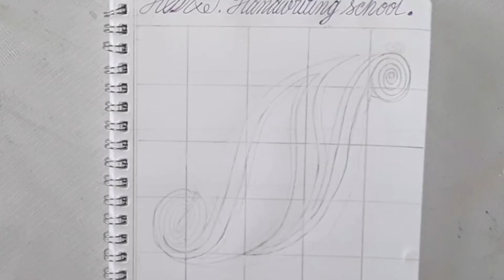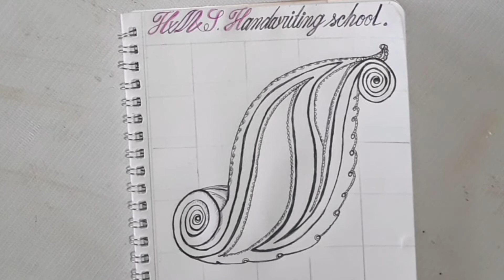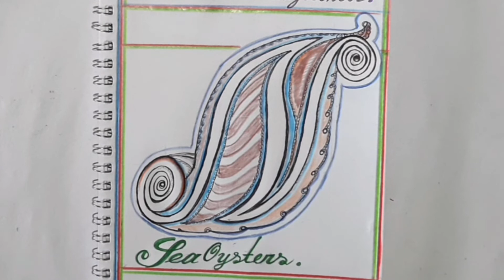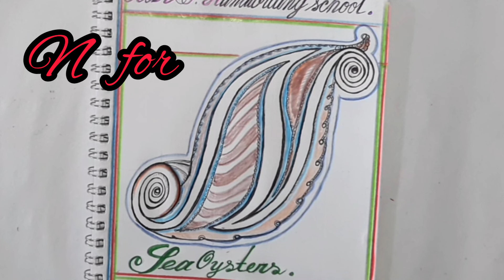Sea Oysters Drawn With N / এন দিয়ে আঁকা সমুদ্রের ঝিনুক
Sea Oysters drawn with N